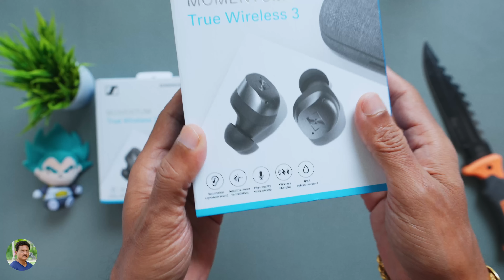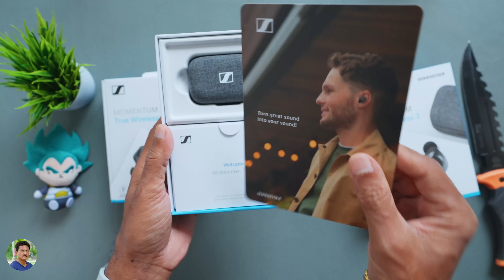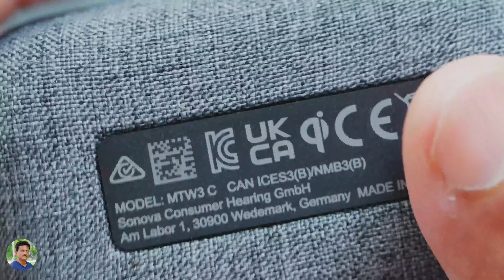Sennheiser Momentum True Wireless 3 Earbuds🔥Unboxing in Telugu...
Oka Manchi Earbuds Kavala aithe ee Video chudandi Unboxing in Telugu

Sennheiser Momentum True Wireless 3
RO Water Filter
LED TV
Amazon Devices
Noise Colorfit Pulse 2 Max
Acer 32 inches I Series
Acer 55 inches I Series
Agaro Nexus Motorized Treadmill
Agaro Spark Motorized Treadmill
Agaro Twister 2200 Vacuum Cleaner
Noise Smartwatch
Noise Earbuds
Hisense TV
Zebronics Iconic AMOLED Smartwatch
iPhone 13
Noise Smartwatch
Noise Buds
Zebronics Jumbo Neckband
Amazon Echo Dot 4th Gen
Wipro Smart Bulb 9 Watt
Wipro Smart Plug